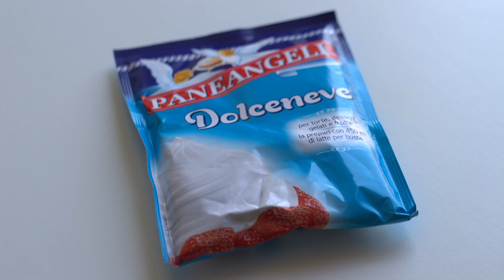COME MONTARE la Panna fresca, vegetale, Panna Fix, Dolceneve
Oggi ti mostro un video definitivo sulla panna montata: come montare la panna fresca, vegetale, con panna fix e con Dolceneve. Ti svelerò i trucchi per ottenere sempre della panna perfettamente montata. Confronteremo le decorazioni ottenute con i diversi tipi di panna e ne elencheremo le caratteristiche positive e negative.

😎 CHI SIAMO
ItalianCakes, ora Torte Italiane, nasce da una sinergia di passioni: pasticceria e video marketing.
La pasticceria è la nostra passione principale. Vogliamo mostrare come poter realizzare torte e dolci fatti in casa, ottenendo risultati impeccabili, come in pasticceria.
Possiamo farlo grazie a un'esperienza di oltre 25 anni nel settore, iniziata con un percorso scolastico professionale e proseguita con anni di esperienze lavorative nell'ambito della pasticceria industriale e artigianale.
Ogni Venerdì pomeriggio potrai trovare sul canale un nuovo video, e di tanto in tanto, qualche video extra al Martedì.

[ENG]
Today we show you how to whip fresh cream, vegetable cream, with cream fix and with Dolceneve. We will reveal the tricks for getting perfectly whipped cream. We will compare the decorations obtained with the different types of cream and list their positive and negative characteristics.